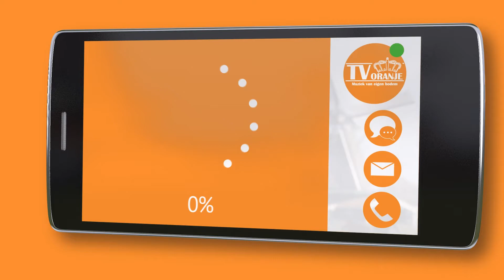TV Oranje app videoboodschap - Kees Oosterom